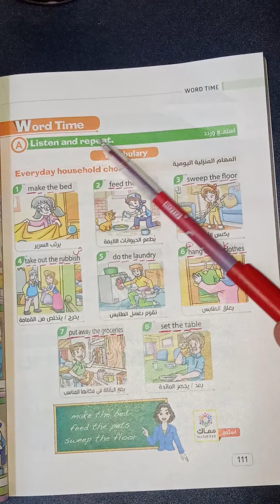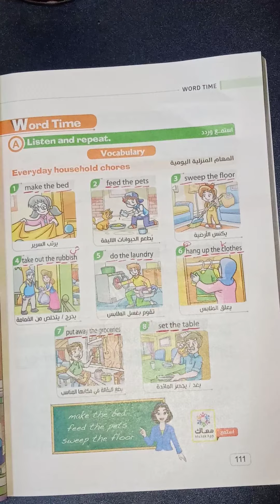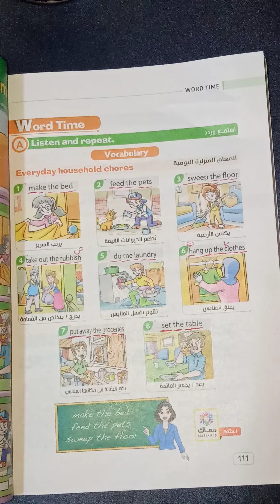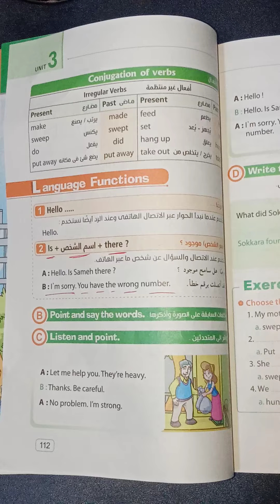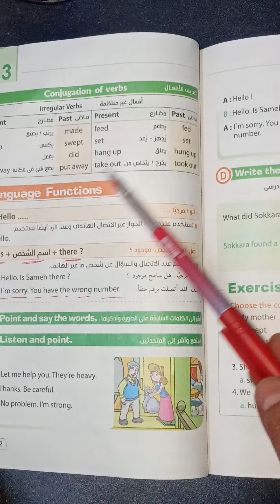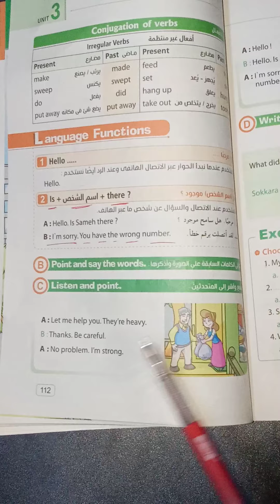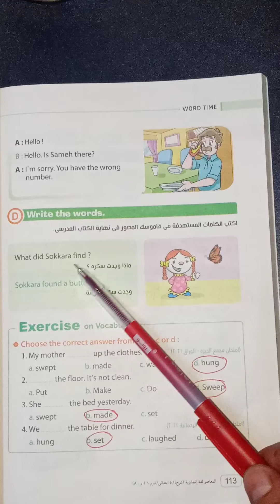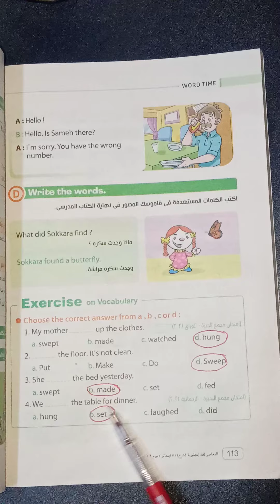كتاب المعاصر للصف الخامس الابتدائي شرح lesson 2 في unit 3 مع حل اسئله الدرس حل صفحه 113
شرح الدرس الثاني في الوحده الثالثه للصف الخامس الابتدائي منهج اللغه الانجليزيه للعام الدراسي الجديد عام 2022 من كتاب المعاصر مع حل اسئله الدرس
حل اسئله الدرس الثاني في الوحده الثالثه للصف الخامس الابتدائي منهج اللغه الانجليزيه للعام الدراسي الجديد عام 2022 من كتاب المعاصر
حل صفحه 113 من كتاب المعاصر للصف الخامس الابتدائي منهج اللغه الانجليزيه للعام الدراسي الجديد